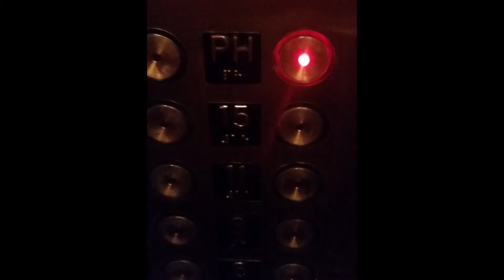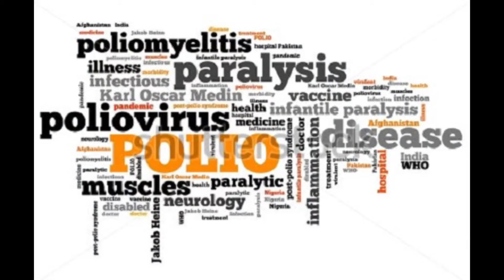64 and More Vol. 31 #1 Making Up Dances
I arrived at Tommy Tune's East Side Manhattan penthouse thrilled for the chance to interview a Broadway legend.
Almost two hours later, I left that East Side Manhattan penthouse have experienced a remarkable conversation with a down-home Texas boy, possessing an extraordinary talent for "making up dances."
(Intro music "My One and Only" Original Broadway Cast Recording, featuring Tommy Tune).